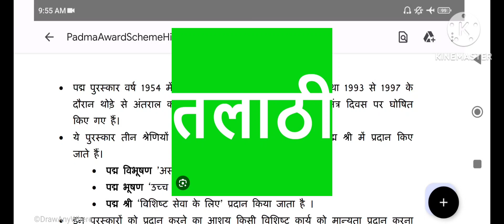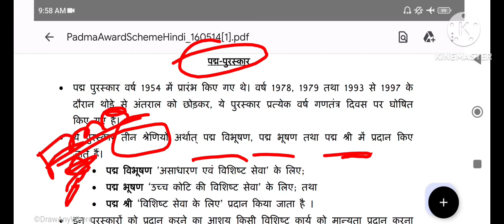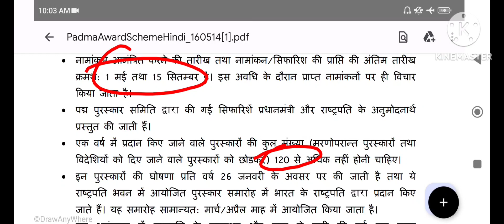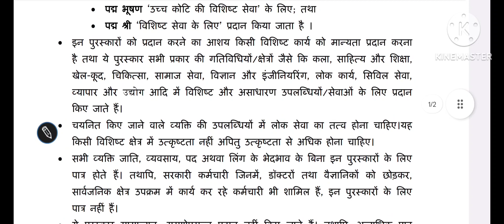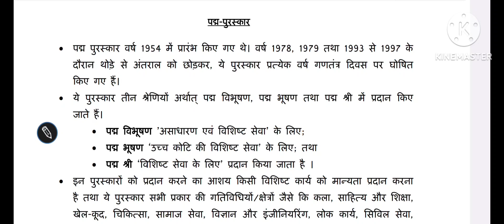TALATHI BHARTI 2023 UPDATE / TALATHI EXAM/ TALATHI OLD QUESTION PAPER WITH ANS / TALATHI ANALYSIS..